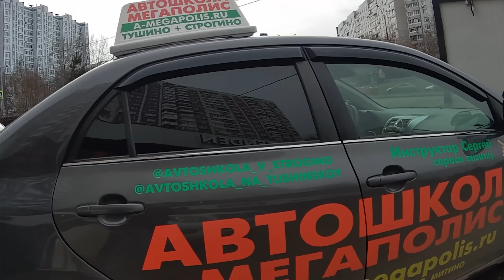СтопХам-Оборзевшие в край бородатый крикун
На поддержку нашей деятельности: 🟢 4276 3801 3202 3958 Сбербанк